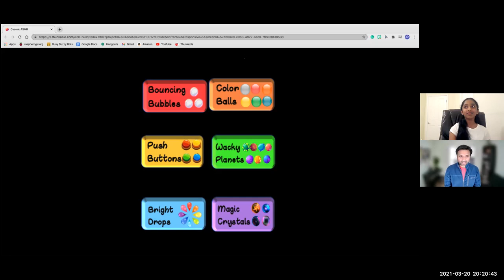Preview of Cosmic ASMR Game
Busy Buzzy Bots has created an ASMR game to help people relax and calm down. In this preview, Saahithi talks about the need for ASMR game, technology used and when the app will be released.
Check out the channel for the latest App updates.